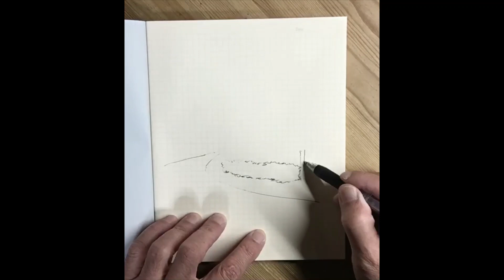気楽で手軽な風景スケッチ講座 ～ 西田幾多郎ノート復刻版に「骨清窟」を描く（Yo建築・環境設計室）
1900年代、哲学者西田幾多郎が愛用したノート復刻版に移築復元された書斎「骨清窟」を初めのページに描いてみました。